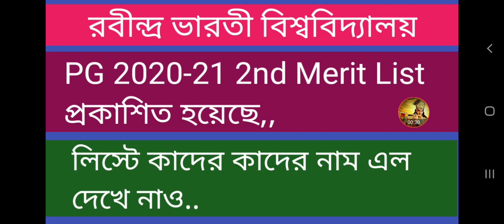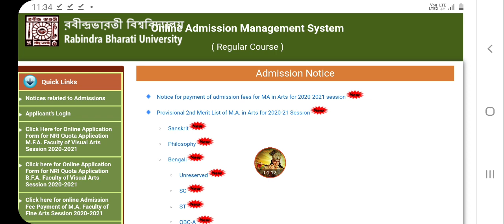Rabindra Bharati University PG 2nd Merit List published,, লিস্টে কাদের কাদের নাম এল কিভাবে দেখবে?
Rabindra Bharati University 2nd Merit List published,,

আমি এই ভিডিওতে আলোচনা করেছি রবীন্দ্র ভারতী বিশ্ববিদ্যালয় এর পক্ষ থেকে দ্বিতীয় মেরিট লিস্ট প্রকাশিত হয়েছে লিস্টে কাদের কাদের নাম রয়েছে কিভাবে দেখবে?